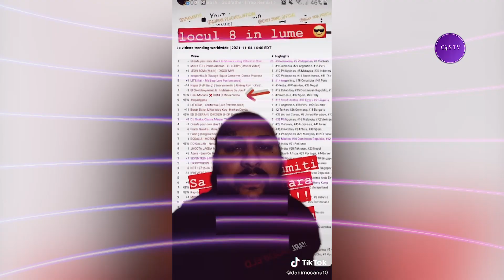Dani Mocanu se BATE pentru LOCUL 1 MONDIAL! @DaniMocanuOficial​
Dani Mocanu se BATE pentru LOCUL 1 MONDIAL!  Regele a spart topurile!